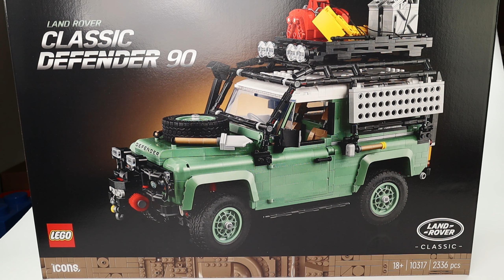"Sleek" version B - Land Rover Defender Classic | Lego 10317 - Speed Build Review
Speed Build and Review of the Classic Land Rover Defender, the Lego set 10317.

- Lego Deals on Amazon
- Mould King 27002 on Amazon
- Building brick deals on Amazon